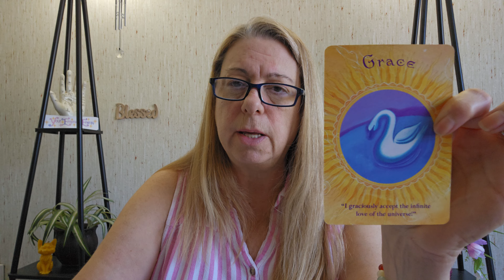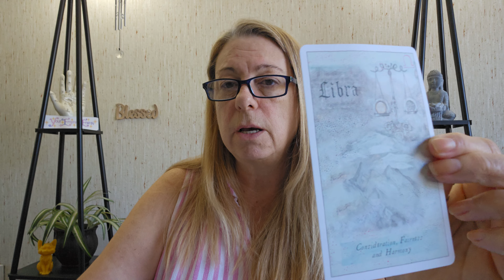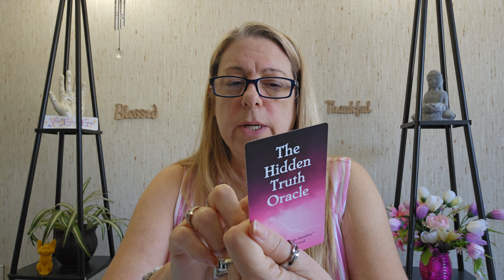LIBRA & ALL SIGNS May 30 Oracle Messages